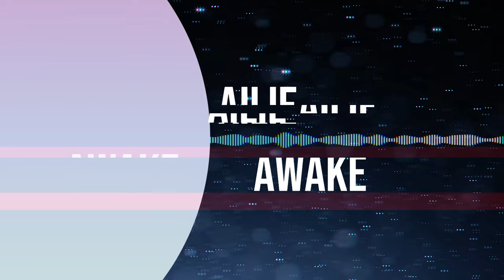Future Bass: Awake (Future Bass) (2024) [Instrumental]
It's been about 400 years. Long time no see. You look nice.